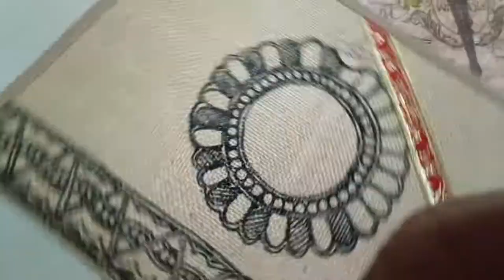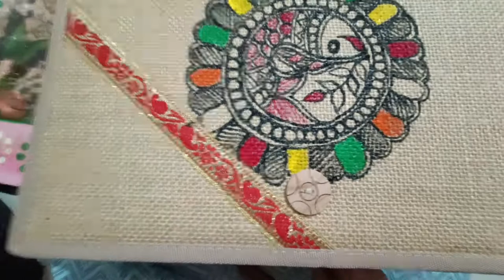madhubani painting on jute folder || jute folder pe madhubani painting banaye || how to design file